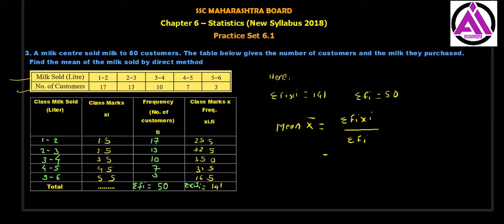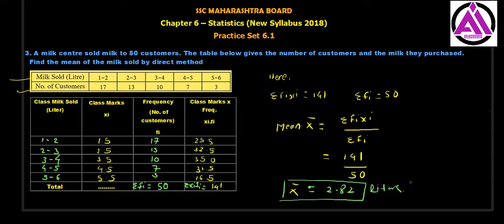Practice Set 6.1 Q.3 statistics class 10 ssc board